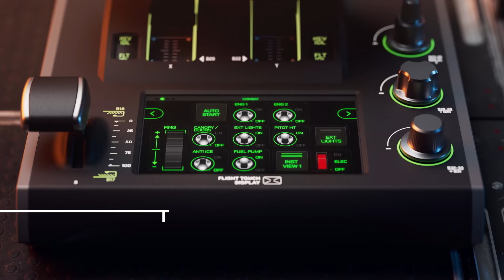Turtle Beach - VelocityOne - Flightdeck (PC)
Turtle Beach is introducing the 'Flight Deck', an advanced premium HOTAS for Flight Simulator on PC.

Inspired by advanced spacecraft and state of the art jet fighters to provide the ultimate HOTAS experience for all major combat simulation titles with the future in mind. Comprehensive controls including 15 axes and 139 programmable functions keep you immersed in the action, with your hands on the controls. The setup comes with great features. The Flight Touch Display, and an OLED Head Up Display deliver unprecedented levels of performance optimization, and product customization. Plus, the Flight Hangar app for desktop provides even more product customization and RGB lighting adjustment.

✈️ About  FlightsimWebshop
FlightsimWebshop is your flight simulator expert. We sell high quality flight simulation hardware from top-brands such as Honeycomb, Thrustmaster, Turtle Beach and Virtual Fly from our warehouses in the EU, UK and US.
Over 2000 of our customers rate us a 9.5 on average.

Liked this video? Thumbs up!